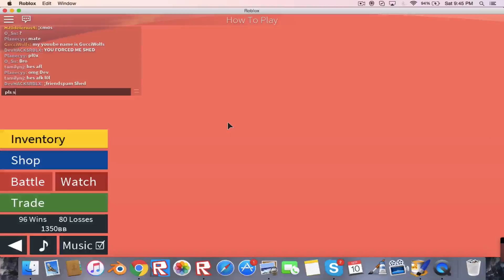I met Shedletsky on ROBLOX!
Oh my god! I met him! :O

Twitter.com/Planecy